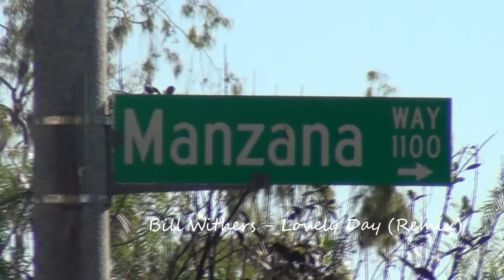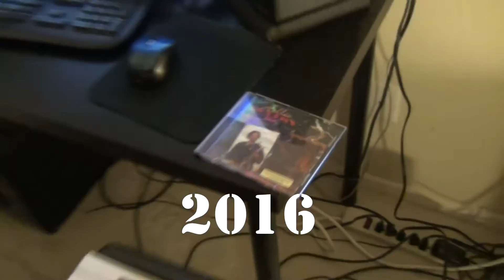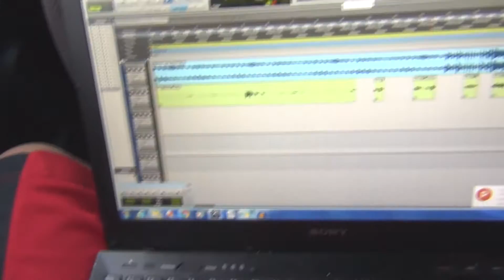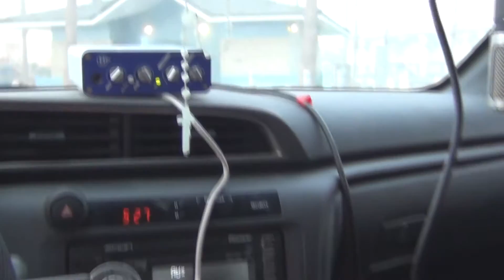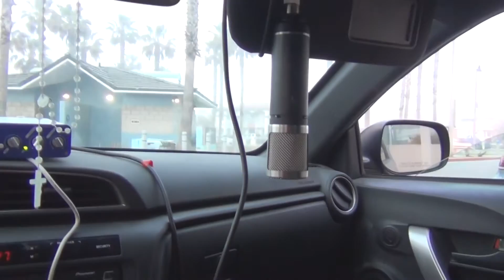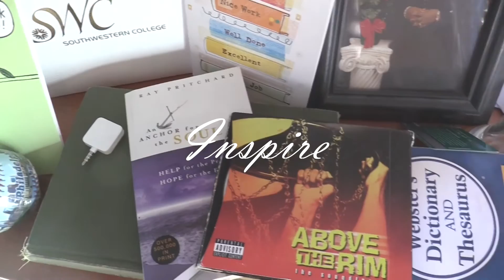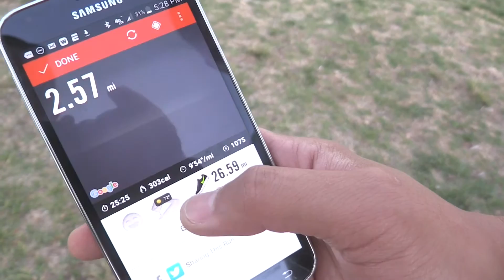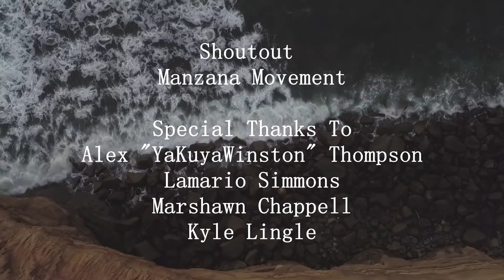The BlockAid Musical Documentary Movie | The Blockade Movie | Manzana Movement | THE SlapzZz Network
Manzana Movement Movie
The Block Aid Documentary, The Blockade Documentary. This is the Block Aid Documentary!
A neighborhood in San Diego, Califiornia has a bunch of kids from different cultural backgrounds that mesh together to find out that they all have a talent of expressing art in various forms. Lester, a senior in high school was a varsity triathlete and suffered a torn ACL playing football. He then finds out he has a secret talent in dealing with film and music, and utilizes his time into creating beats, while recovering from injury. His fellow neighbor, Joshua Michel Brown AKA 2MORROE collaborates with him to find out that they both have joy in expression of art, which is shown throughout the film. This shows the diversity and unification of people from different cultural backgrounds meshed together in one neighborhood.

It's about a neighborhood filled with kids who have talent to make art through music and videos while sharing the process of how it could be done in many creative ways. It all starts from a career ending injury (as viewed by society) to pick up this power of being able to voice whats in our mind and in our heart through soundwaves.

Basically this is about a kid who played 3 sports in high school and was planning to go pro, but got injured his senior year playing football. After the injury, he was able to learn new things such as creating projects dealing with art through music and videos. He learned how to make beats and was able to teach his friends how to voice what was on their mind and in their hearts. As time goes on, everyone keeps getting better and better, while being able to chase the dream and vision of being a professional athlete. Basically the movies message is, "Keep striving and taking little steps to achieve your goals, never give up, and keep on learning as you may be able to create more of an outlet or opportunity for yourself to achieve your golden goal. Whatever that may be, take the little steps, and don't be afraid to fail. Failing is what helps us learn, and lots of people have failed before they have actually succeeded. That is the motive of the documentary; To keep learning and having a strong positive attitude because that energy matters and could help you in the long run, and can create successful paths and opportunities for you, if you don't give up. Keep grinding and training while you learn new skills, so that when the time comes, you will be prepared and ready to take on any challenge despite any circumstances that come along and try to throw you off your path. Don't give up. Just because it hasn't happened, doesn't mean it's not going to happen if you stay persistent and determined. Your time will come. So embrace any secret talent you may find within yourself because it can probably help aid you on your journey to a personal goal or ambition you may have."

Director: Lester Mayo
Executive Production : Joshua Michel Brown, John Strapp
Film and Editing: John Strapp & Lester Mayo
Music Production : Hollis Gentry, Lester Mayo, Dave And James Santos, Derrick Maughn, Leland La Vinci, Zach Scott
Narration: Joshua Michel Brown, Les Mayo
Additional Music : 2MORROE, Swift, THE SlapzZz, Skizz, Rae-iLL
Drone Pilot : John "The Camera Man" Strapp
Third Party Camera Man: JJ Boyd
Third Party Visual: Rockstar Games, GTA V, Far Cry Primal, UBIsoft Montreal
Special Thanks to Nigel Burton & Namar Burton

@Th_camera_,man
for updates and new music!

Search Manzana Movement on Apple Music, iTunes, Pandora, Spotify, MediaNet, Napster, Tidal, TikTok, Instagram, YouTube, and all streaming platforms for albums and new music!

Search THE SlapzZz Network on Apple Music, iTunes, Pandora, Spotify, MediaNet, Napster, Tidal, TikTok, Instagram, YouTube, and all streaming platforms for albums and new music!